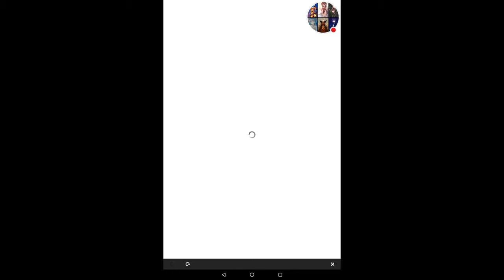Fire Emblem Heroes walkthrough part 7: chrom boss battle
Chrom was todays boss. Check out Alexandra Kanashi, TheTwitGamer and KFP but keep the support coming here.